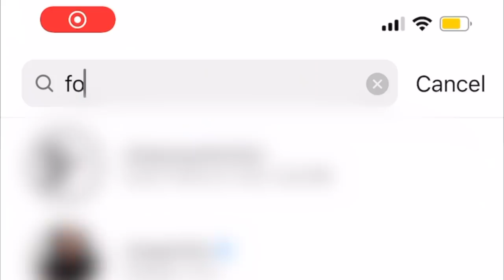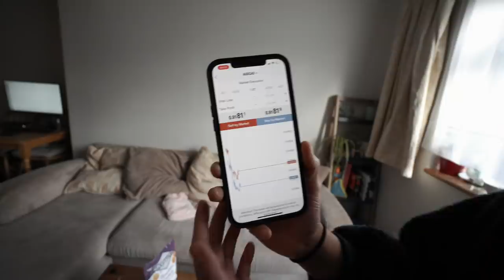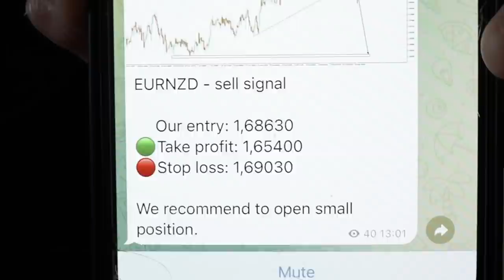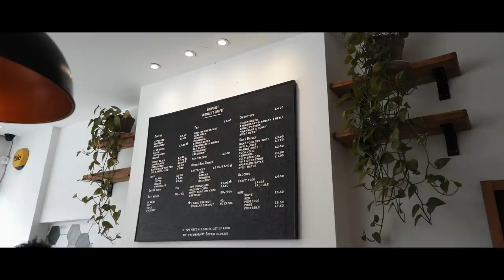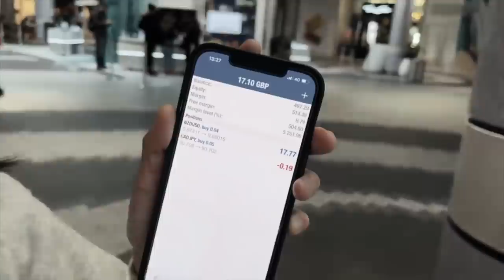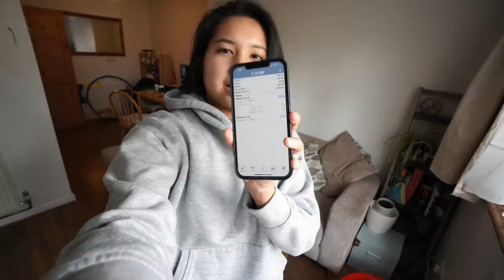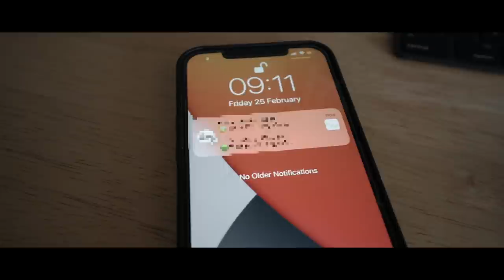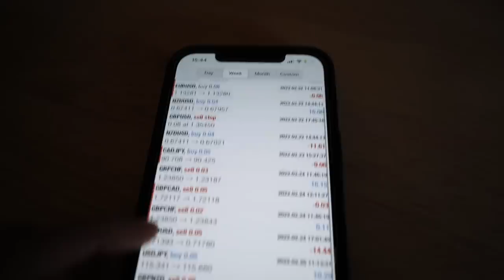I Tried Forex Signal Services For A Week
I tried trading with signal services for a week. Enjoy le video - let me know if you've ever used signals and if you think they're a good or bad idea!

ABOUT ME:
I'm Hannah, from London UK and I started my trading journey back in January 2018 when I was in my second year of university. I started documenting for fun and to share true insights of someone learning to trade back in July 2018 - when this YouTube channel was created. From signals to hitting consistency and now trading a 6 figure funded account - I hope you find something valuable from my content :)

* Using any of my links, you’re supporting the channel and brighter futures 🇵🇭

YT fam: 114,304